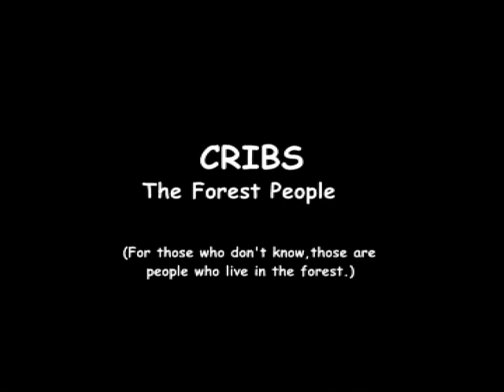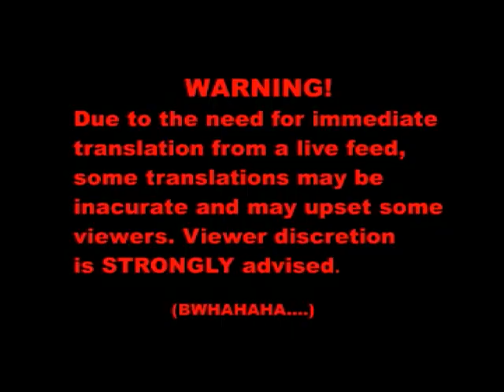Cribs: The Forest People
Produced at the Gulf Islands Film and Television School during the Youth Media Intensive Program (Aug 5-11, 2007) by Haley Bergstrom-Borins, Madeline Terbasket, and Michael Mullinax.

"Cribs: The Forest People" is basically a take off from the reality TV show "Cribs"...